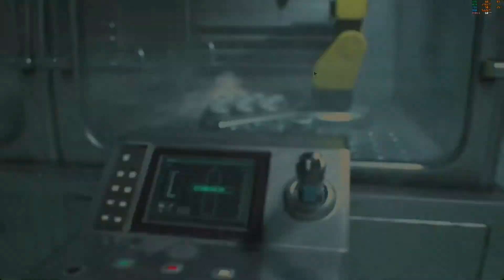AMD XFX HD 7950 Testing in 5 games 1080P 60Fps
Testing 9 years old GPU AMD HD 7950 3GB/384bit
-Battlefield 1

Recorded with AMD Relive Software
PC Specs
Intel i7 3770 @3,60Ghz
Asus Sabertooth TUF P67
16gb DDR3 Crucial 1600Mhz
AMD HD 7950 3GB/384bit
Gigabyte SSD 120GB
HDD WD 1000GB
Raidmax Thunder 735W
Case-Thermaltake Thunder Greed 8

-Hey there. If you enjoyed the video and/or you would like to support my channel, please consider giving it a thumbs up, subscribing to my channel, and checking out my other gameplay videos.